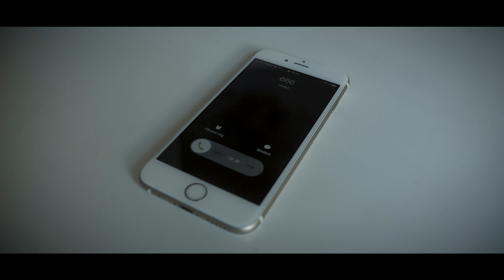FIDGET SPINNER: THE MOVIE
Her er traileren til Fidget Spinner The Movie!

Der fandtes engang en masse YouTuber's der var nødsaget til at betro sig til Fidget Spinners, hvilket gjorde dem totalt skører i hovedet, derfor besluttede de sig for at begå en masse forbrydelser, se traileren for at få et indblik i disse sager.

Og hvis du tager den kloge analytiske hat på, afbilder denne trailer nutidens tendenser. Uanset hvor du er, bliver du konfronteret med Fidget Spinners! OGSÅ PÅ MIN KANAL!

Tak til: Louie Olsen, Tobias Wandall, Gex, Jaxstyle og Hussimussi for medvirken i videoen!

Hav det pis' fedt til vi ses igen!

Filmudstyr:
Kamera: Panasonic GH4 + Speedbooster
Objektiv: Sigma 18-35mm F1.8
Redigeringsprogram: Adobe Premiere Pro (CC)

Studioudstyr:
Monitor højtalere: KRK Rokit 6 + Argon Subwoofer
Mikrofon: Røde NT1-A
Program/DAW: FL Studio